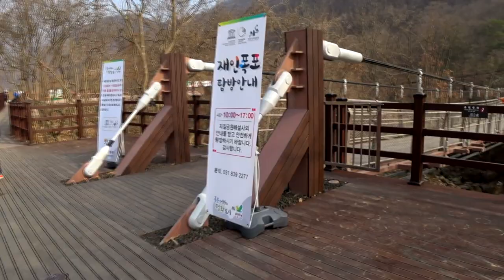ドラマ 九尾狐伝 ロケ地 / 구미호뎐 촬영지 - 재인폭포 출렁다리와 한탄강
2021년 여름 홍수 때문에 재인폭포 주변과 주상절리가 황토색으로 변했네요...